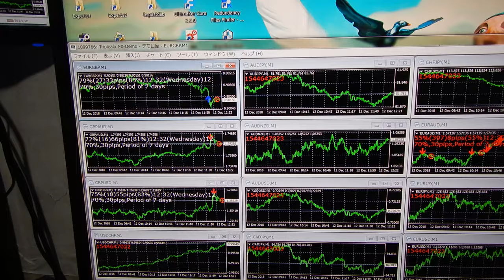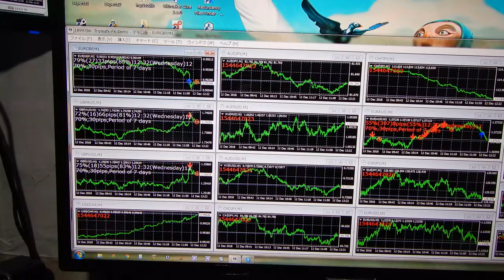20472円、2016年にzulutradeで世界1位になったバイナリーオプションスペシャリストの録画です。